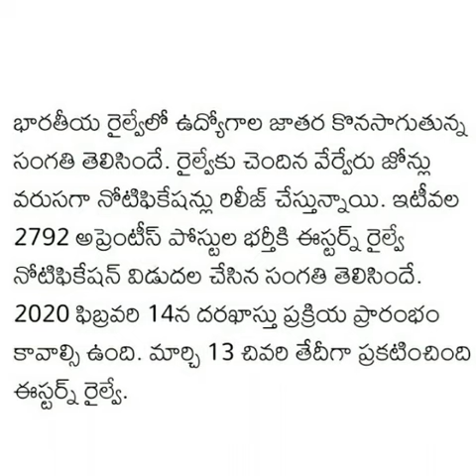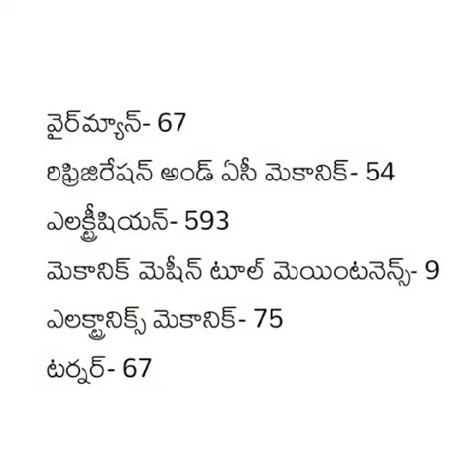Eastern Railway Recruitment 2020 || Notification Full Details In Telugu